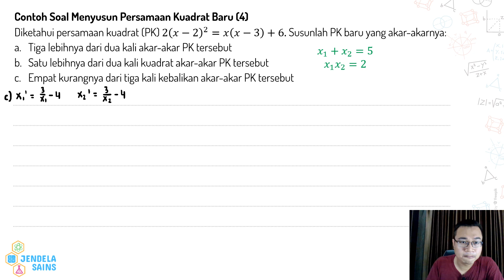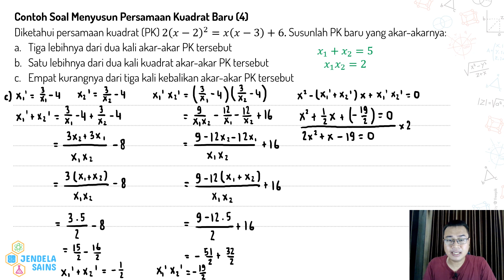Persamaan Kuadrat • Part 20: Contoh Soal Menyusun Persamaan Kuadrat Baru (2)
Video ini berisi materi Persamaan Kuadrat, dan di part ini membahas contoh soal tentang menyusun persamaan kuadrat baru. Semuanya dibahas detail di video ini, jadi pastikan tonton terus video ini dari awal sampai akhir.

00:00 Intro

Persamaan Kuadrat Part 1 - Bentuk Umum Persamaan Kuadrat dan Menyelesaikan Persamaan Kuadrat dengan Faktorisasi Tipe 1 dan 2

Persamaan Kuadrat Part 21 - Soal Cerita Menyelesaikan Masalah dengan Persamaan Kuadrat